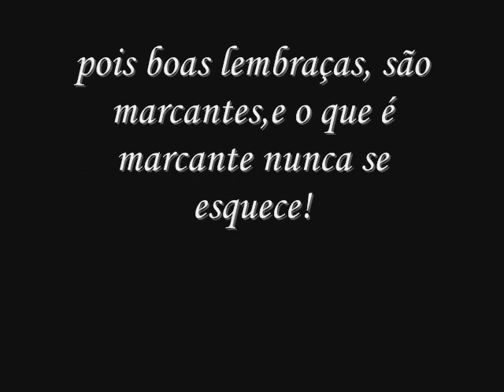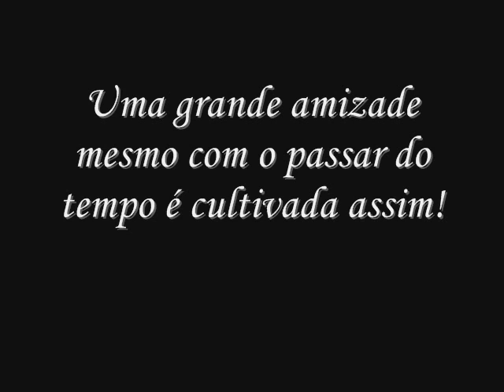Parabéns Sandrinha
Essa é uma pequena homenagem para uma grande menina, Sandrinha

Muitos anos de Vida!